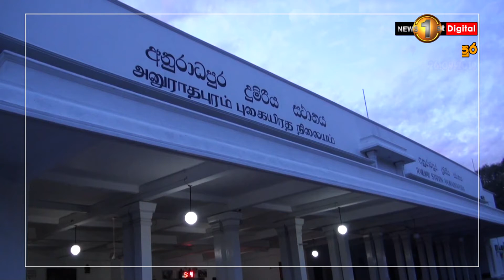දුම්රිය සේවක වැඩ වර්ජනය අනුරාධපුරයට බලපෑ හැටි...